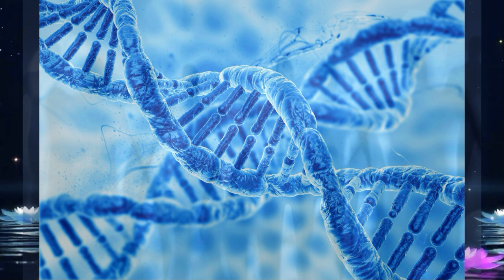Zone Insolite émission 21 jan 2023 (4)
Émission 𝕃𝕒 ℤ𝕠𝕟𝕖 𝕀𝕟𝕤𝕠𝕝𝕚𝕥𝕖 96,9 FM Lévis, Québec
Date de l’émission : 21 janvier 2023
Invité : 𝐌𝐚𝐫𝐜 𝐒𝐚𝐢𝐧𝐭-𝐆𝐞𝐫𝐦𝐚𝐢𝐧
Animateurs : Denis Guy et Pascale Bourbonnais
Vidéo et article    :  𝗵𝘁𝘁𝗽𝘀://𝗰𝗼𝗻𝘀𝗰𝗶𝗲𝗻𝗰𝗲𝗽𝗹𝘂𝘀.𝗰𝗼𝗺/

𝘽𝙞𝙤 𝙙𝙚 𝙈𝙖𝙧𝙘 𝙎𝙖𝙞𝙣𝙩-𝙂𝙚𝙧𝙢𝙖𝙞𝙣
Baccalauréat ès sciences Université du Québec
À fait partie de l’armée canadienne
C’est intéressé au phénomène des OVNIS ou PAN
Enquêteur à L’AQU puis enquêteur pour le MUFON
Il a donné jusqu’à maintenant plus de 72 conférences
Devenu directeur du MUFON pour le Québec
Devenu directeur du MUFON pour le Canada
Écrivain, il a produit 3 livres sur le sujet des OVNIS
Il a produit un film documentaire sur l’histoire caché des OVNIS